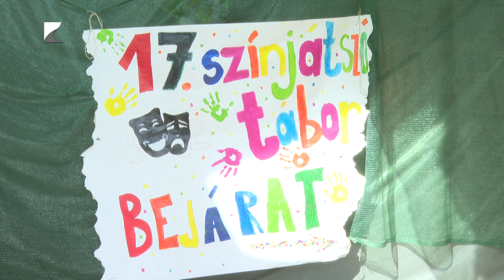Színjátszó tábor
Tizenhetedik alkalommal szerveztek színjátszótábort Máriapócson, ahol a nyíregyházi Móricz Zsigmond Színház művészei valamint a Színház és Filmművészeti Egyetem hallgatói is vezettek csoportot. A tábor a fiatalokat 10 éves kortól egészen 19 éves korukig fogadta.